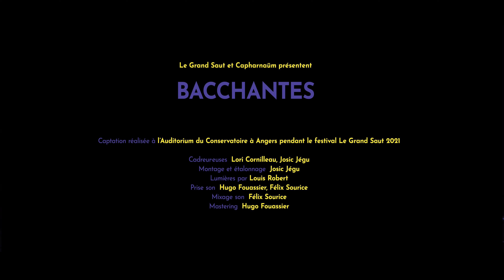Bacchantes - Politique (Les sessions Le Grand Saut x Capharnaüm #2)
Live session tournée en collaboration avec le Festival Le Grand Saut 2021 | Dimanche 31 octobre | Conservatoire d'Angers